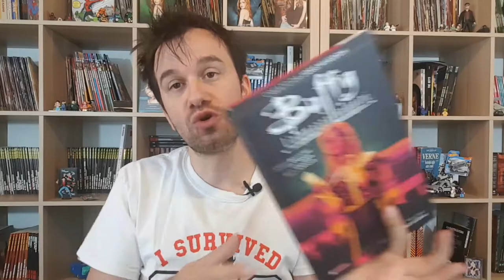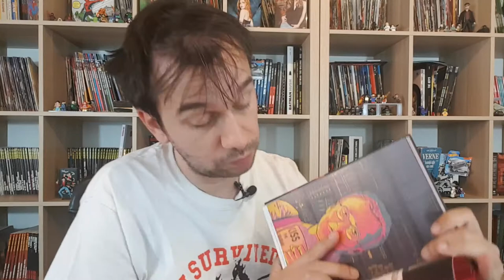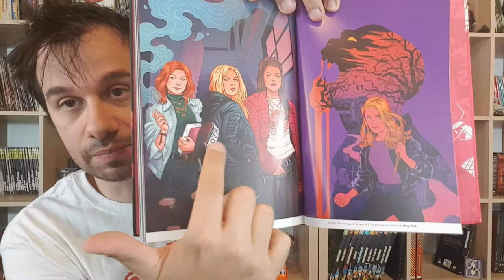BUFFY L'AMMAZZAVAMPIRI: REBOOT... a Fumetti?!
!!!APRI TUTTO!!!

-Buffy l'Ammazzavampiri - la scuola è un inferno (vol 1)
-Buffy l'Ammazzavampiri - Anima e Cuore (vol2)

-Buffy L'Ammazzavampiri - Stagione 1 (DVD)
-l'orrendo film del '92 da cui è tratta la serie tv

FUNKO POP!
- Buffy Season 1 ultima puntata

-Buffy Funko Rock Candy

TI RICORDO LA MIA LIVE ALLE ORE 21.00 DEL 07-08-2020 SUL SITO VIOLA - guardiamo insieme la prima puntata di Buffy [link qui ]

CERCAMI SU TIK TOK PER VEDERE LE CLIP DEDICATE A BUFFY